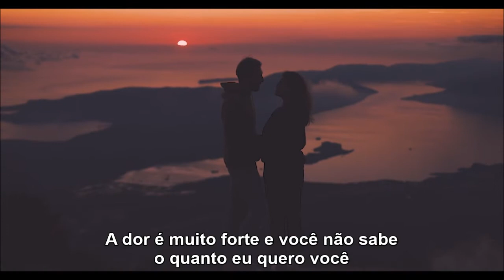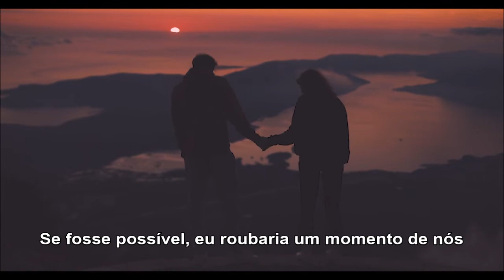_STUDIO-3_-_Non-Ci_Sei_-_TRADUCAO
- Tradução para o Português (Brazil)
 - Studio EUROvision Brazil
 - Vânio